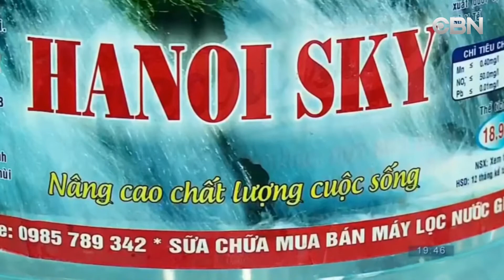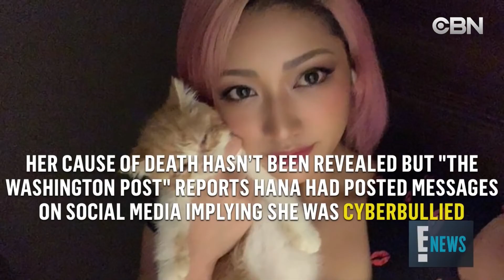NIGHT NEWS 06 09 2020